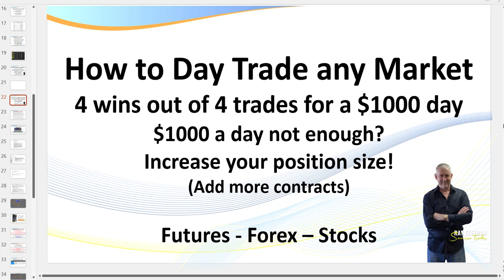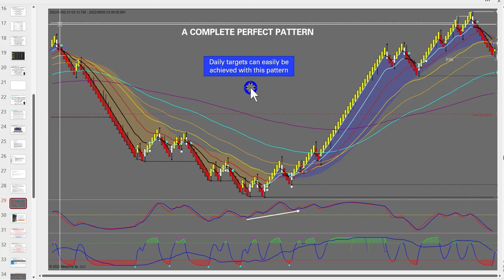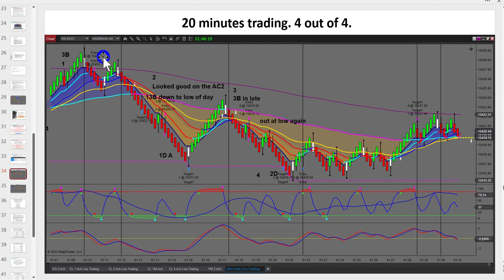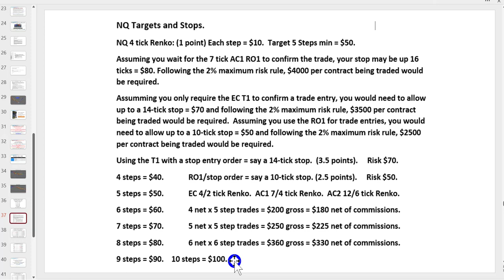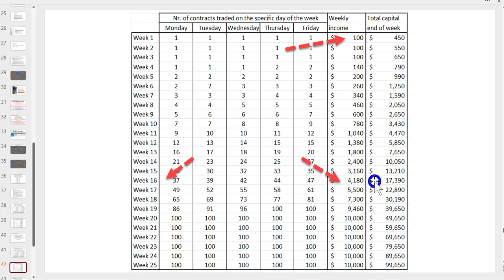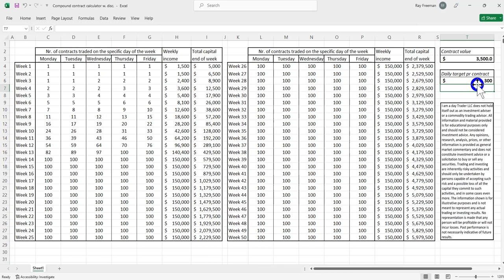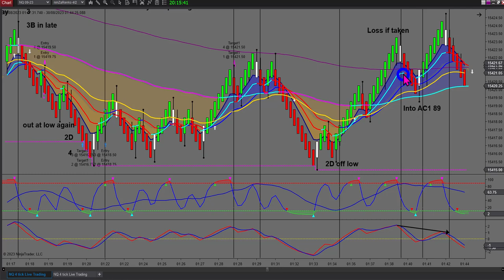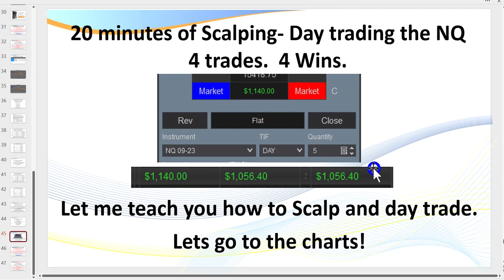4 wins out of 4 trades for a $1000 day. (Trading the NQ)